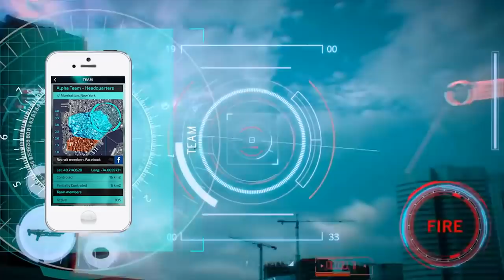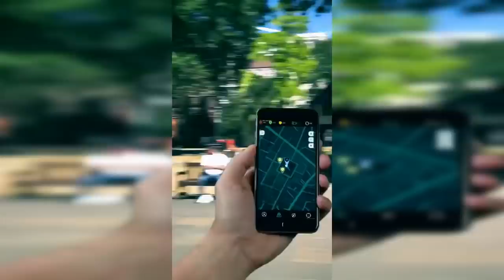SAIU NOVO FPS EM VIDA REAL PARA ANDROID, NOVO BATTLE ROYALE COM ROBÔS, ANGRY BIRDS AR E MAIS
Segue lá